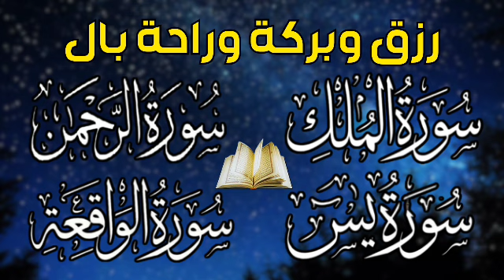سورة يس + سورة الواقعة + سورة الرحمن + سورة الملك💚 للرزق والأجر والشفاء العاجل باذن الله💚